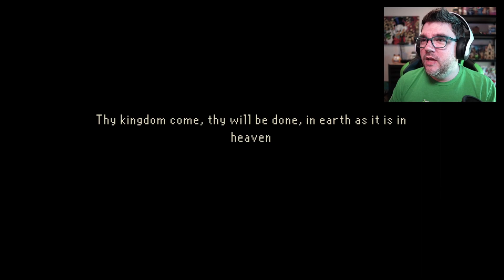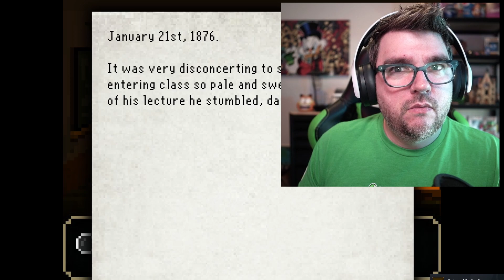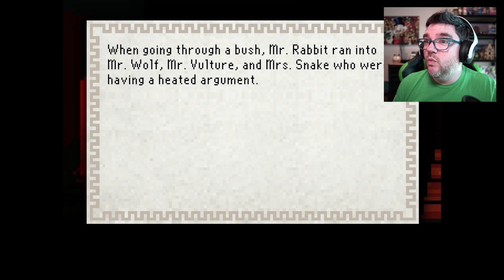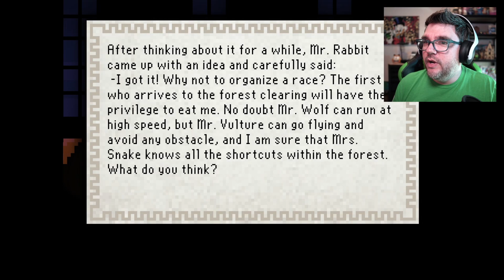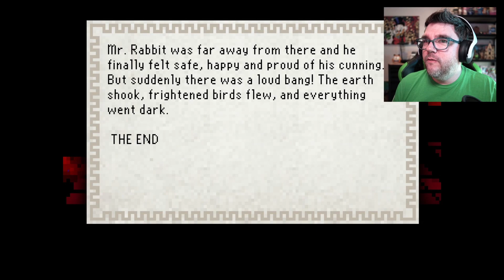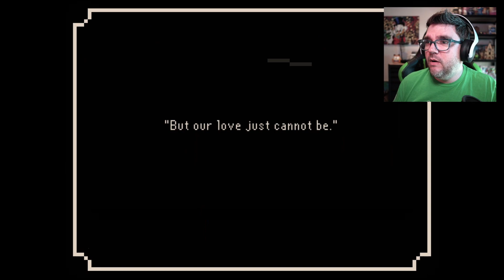The Last Door | Chapter 2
Chapter 2 in this great spooky pixel pint and click game takes our hero to his old school in search for answers to the demise of his old friend (from chapter 1). The spooky factor gets taken up a notch since his old school is now a sick ward run by nuns!

Make sure to check out the links below for lots more nerdy posts and content!

Dr Vaat Reviews: @DrVaatReviews